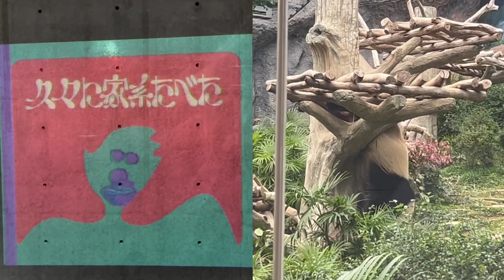40 days in the future